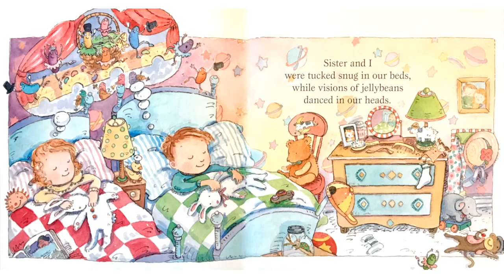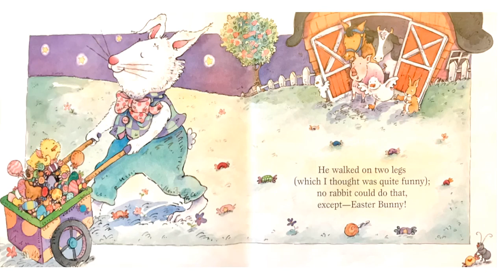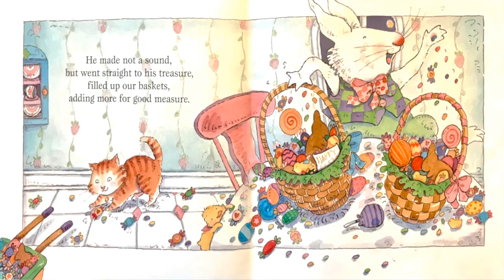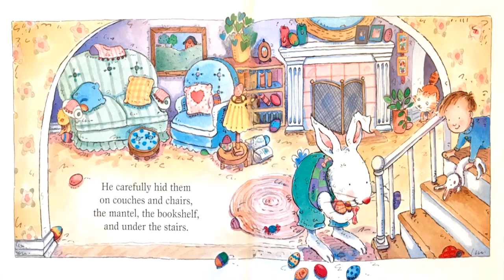The Night before Easter by Natasha Wing |Read aloud for kids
A young boy is settling down to sleep on the night before Easter when he hears the Easter Bunny arrive. He follows the bunny through the house as he completes ...